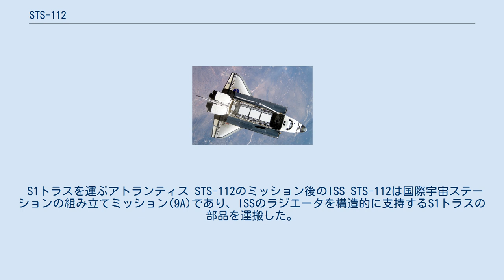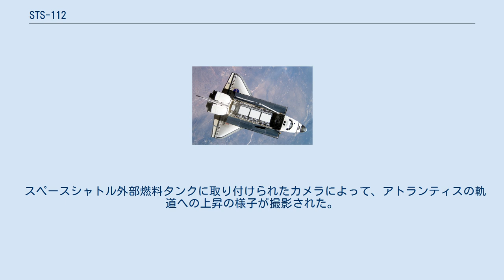STS-112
STS-112は、スペースシャトルアトランティスを用いて行われた国際宇宙ステーションへのミッションである。
2002年10月7日にフロリダ州のケネディ宇宙センターから打ち上げられた。
主な目的はS1トラスの取付けである。
アトランティスはこの後、2006年9月9日のSTS-115まで飛行しなかった。
 S1トラスを運ぶアトランティス STS-112のミッション後のISS STS-112は国際宇宙ステーションの組み立てミッション(9A)であり、ISSのラジエータを構造的に支持するS1トラスの部品を運搬した。
また船外活動カートが運ばれ、後のミッションのために取り付けられた。
さらに植物用汎用生長装置、商用汎用培養装置、タンパク質結晶生成装置、ゼオライト結晶成長実験のサンプル等、いくつかの科学実験装置もISSに運んだ。
 スペースシャトル外部燃料タンクに取り付けられたカメラによって、アトランティスの軌道への上昇の様子が撮影された。
このような映像が記録されたのは初めてのことだった。
 これはSTS-107で起きたコロンビア号空中分解事故に対応したもので、STS-114、STS-121、STS-115、STS-116、STS-117、STS-118、STS-127、STS-128でも用いられた。
また今後全てのスペースシャトルのミッションでも行なわれる予定である。